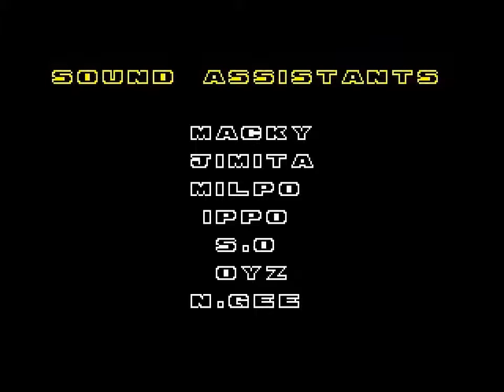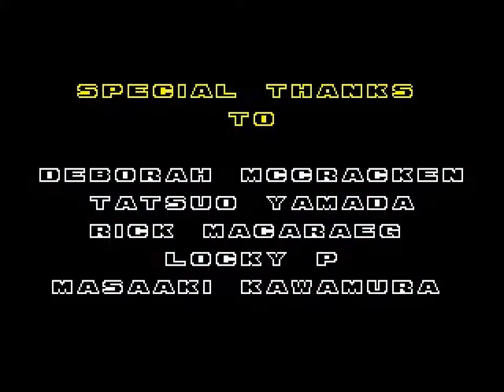Sonic The Hedgehog 2 Pink Edition Credits (Amy Rose)(No Chaos Emeralds)